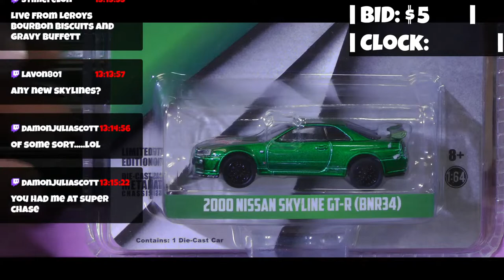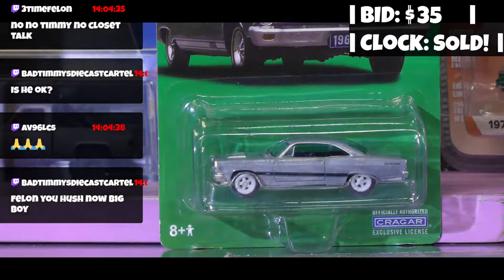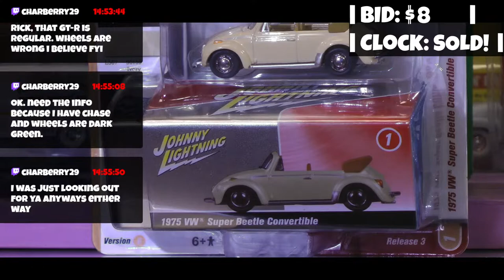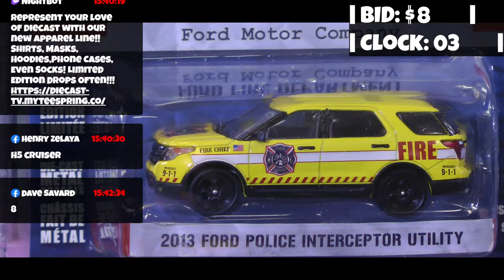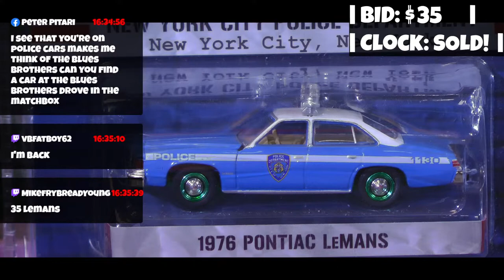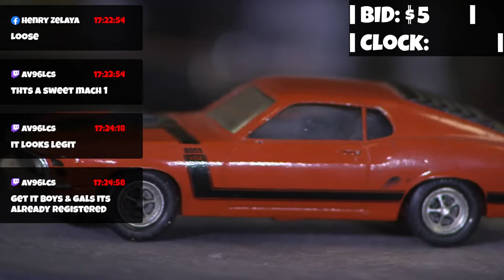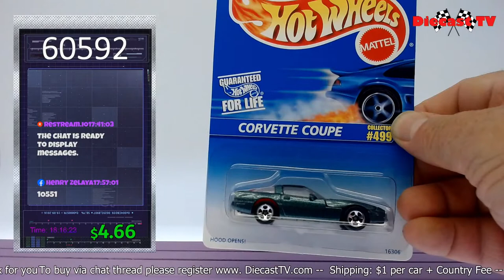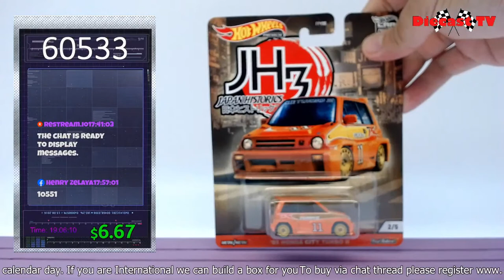Diecast TV Live!!!